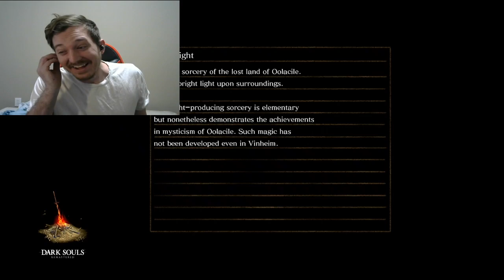FRANDS-Dark Souls: Remastered (9)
So many frands...friends? Who knows, at this point? Enjoy!